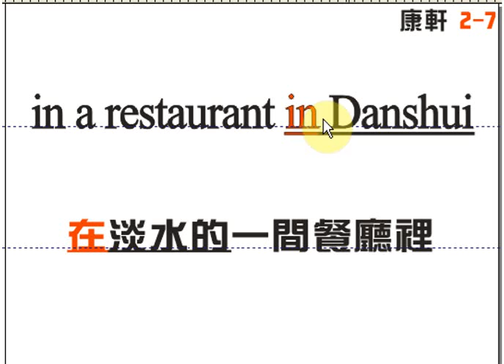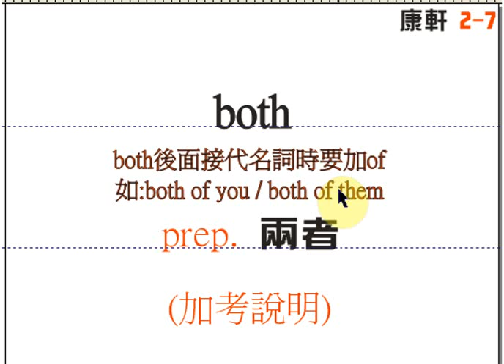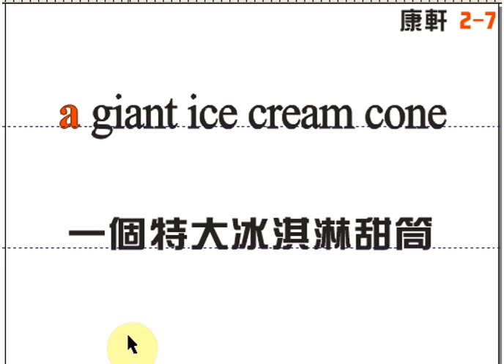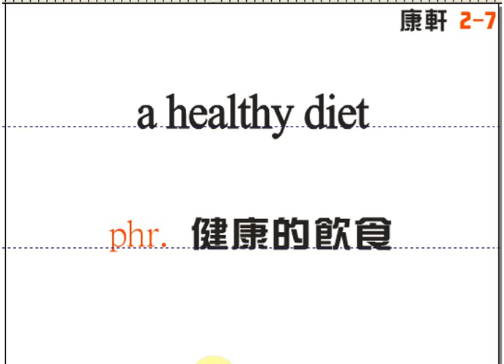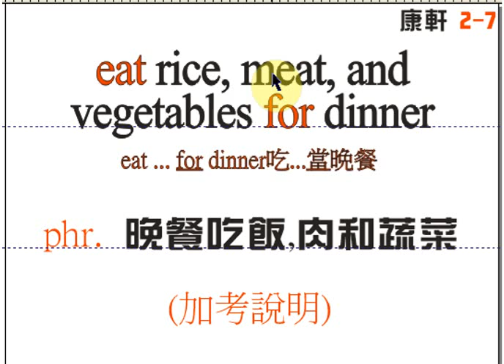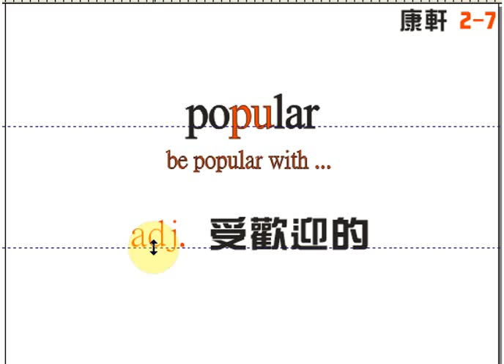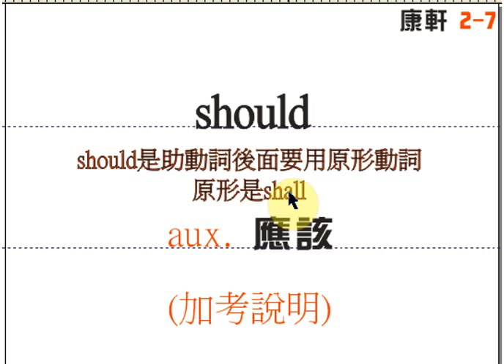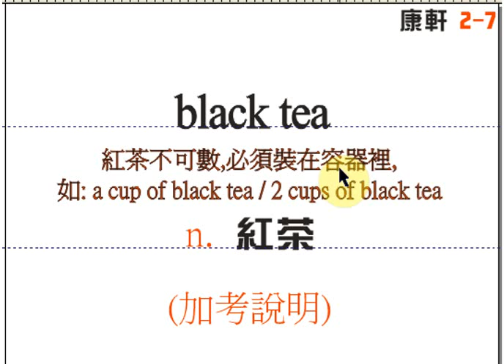康軒(二)2-7單字與片語